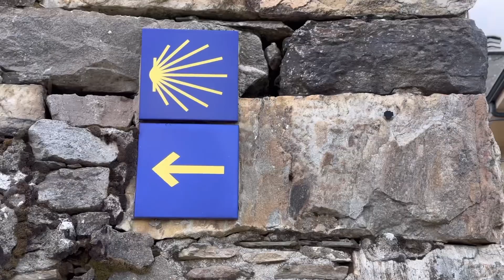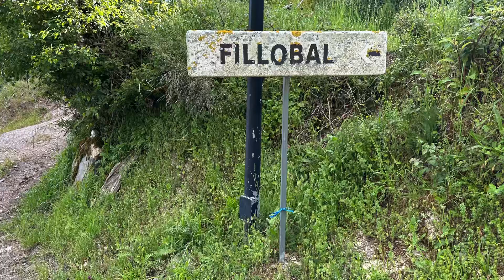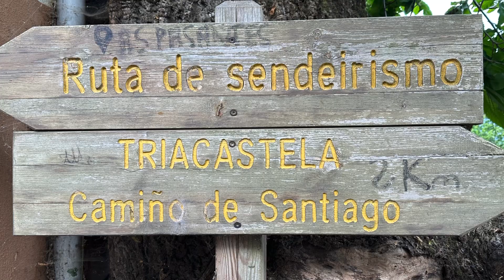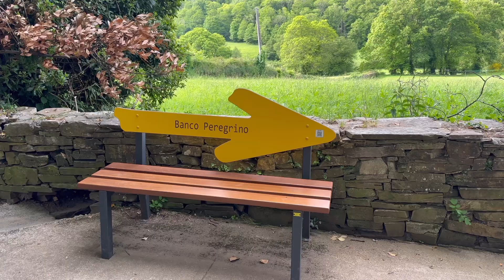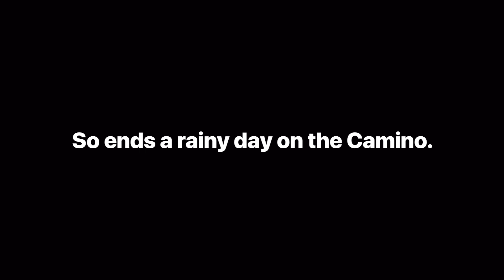Camino de Santiago trip-Episode 30.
Fonfria to Triacastela.